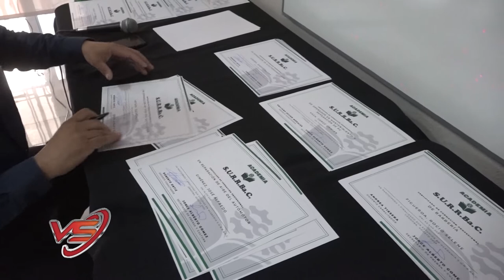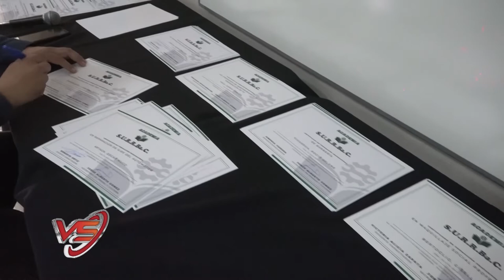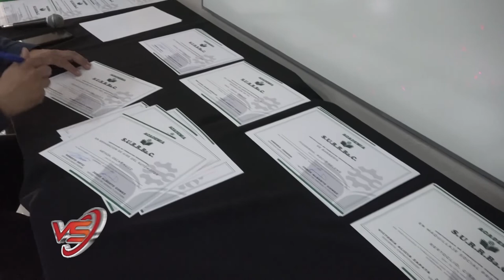VIDA SINDICAL PG 1080 08 10 22 BLOQUE 2